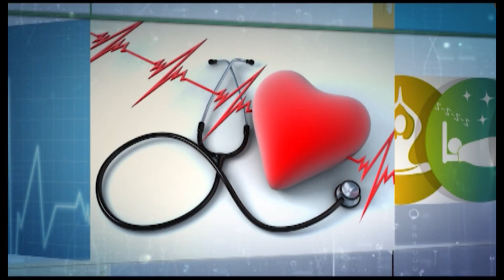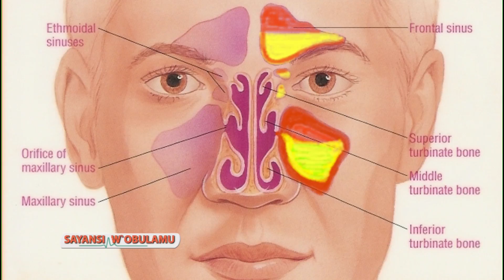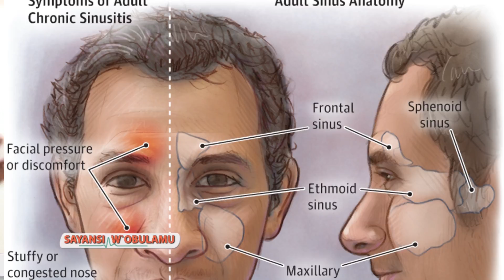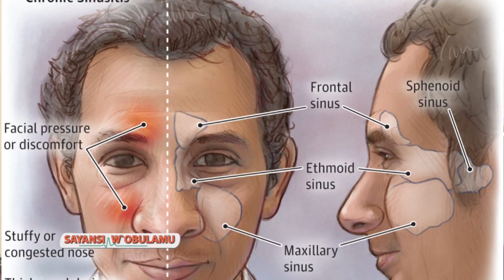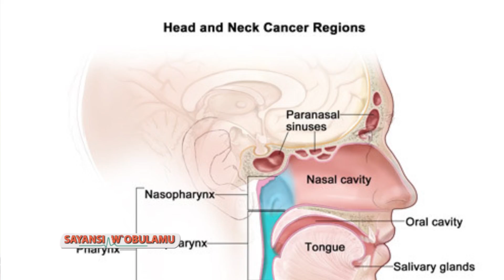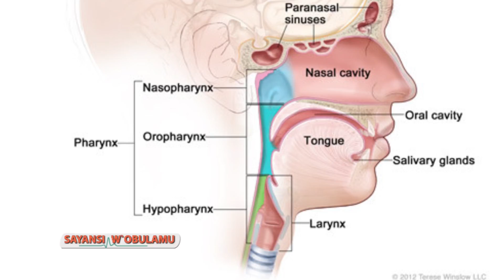Sayansi w'Obulamu: Dr. Specioza kazibwe anyonnyola Sinuses. A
A health program and today its a continuation on Sinuses.

GRACE BAYIGA